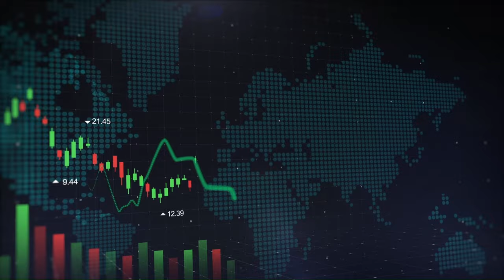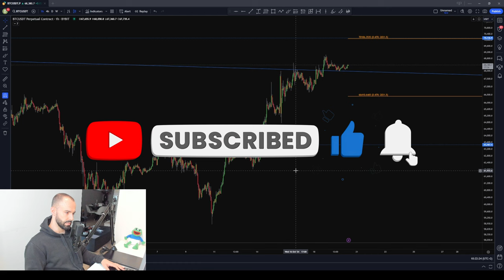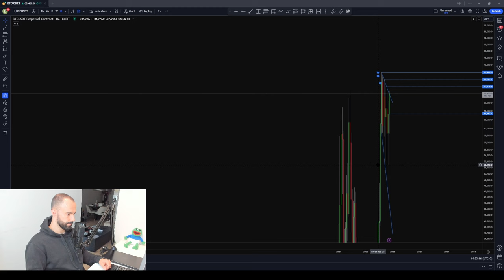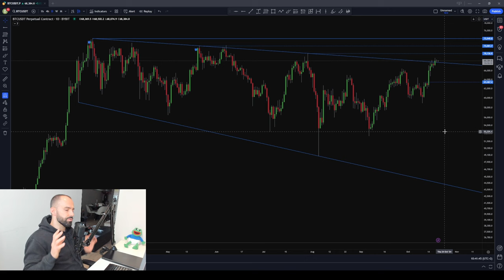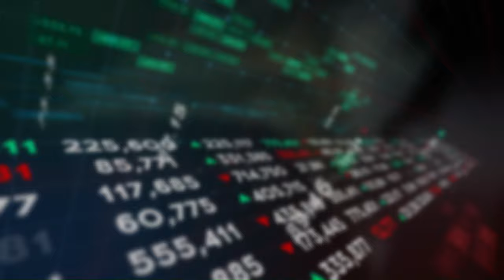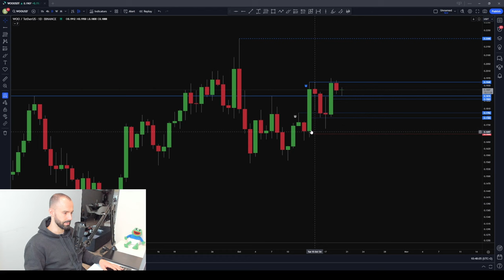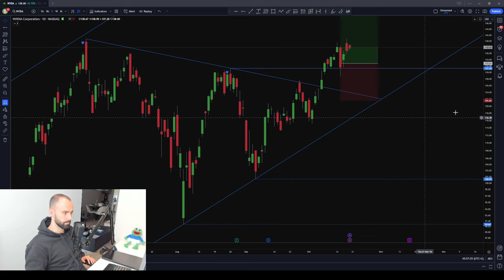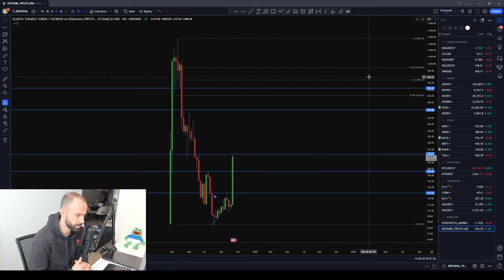Charted Territory - Episode 03